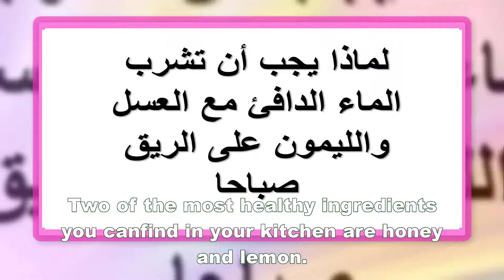You Should Drink a Glass of Lemon and Honey Water Everyday in Morning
عصير رخيص لعلاج الامساك ومشاكل الهضم وتقوية المناعة اشربوه على الريق كبارا وصغارا